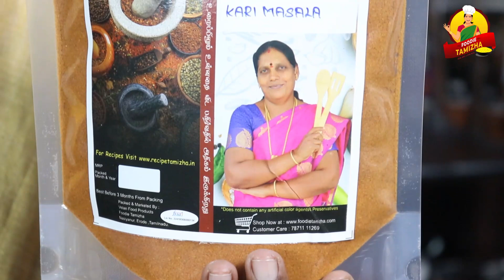புட்டு கடலை கறி வீட்டுமுறையில் | Kerala Style Puttu Kadala Curry Recipe in Tamil | Foodie Tamizha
This video is about Making of Kerala Style Puttu Kadala Curry Recipe in Tamil by Foodie Tamizha.

இந்த வீடியோவில் புட்டு கடலை கறி  பற்றி முழுமையாக காண்பிக்கப்பட்டுள்ளது.

For PR Advertisements,

( Note: Kindly Whatsapp Don't Call )

Thankyou